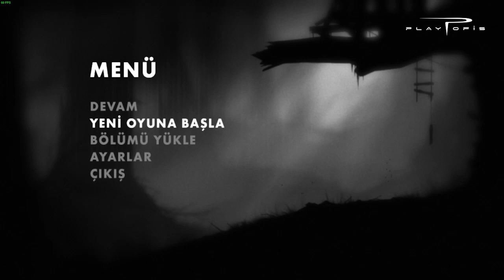Limbo Bölüm 1 • Favori Oyunlar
Merhaba,
En sevdiğim oyunlar listesinde başı çeken Limbo'yu sizelerle paylaşıyorum. İyi Seyirler